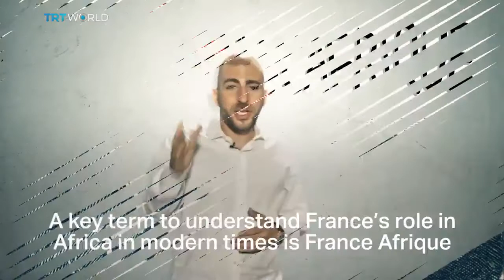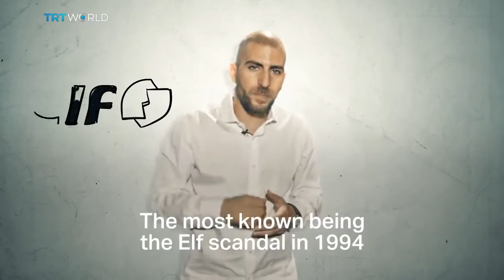francafrique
FRANCAFRIQUE : FRENCH-NEO COLONIALISM